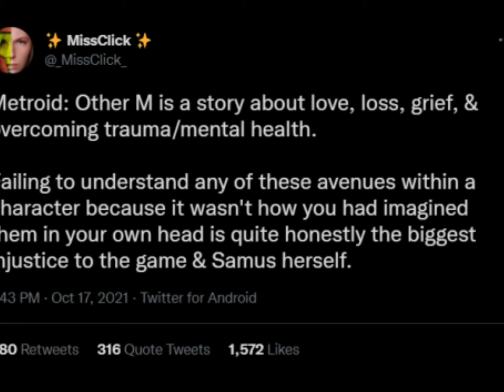Metroid Other M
At least Metroid Dread slaps, GOTY Material for sure